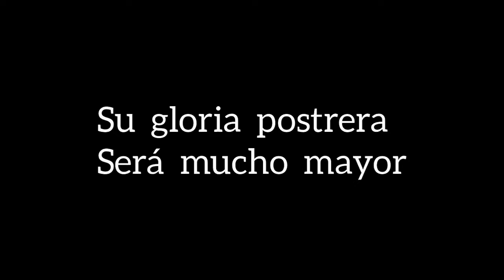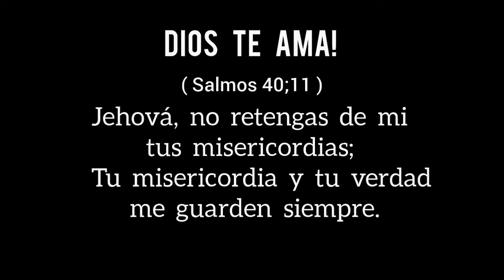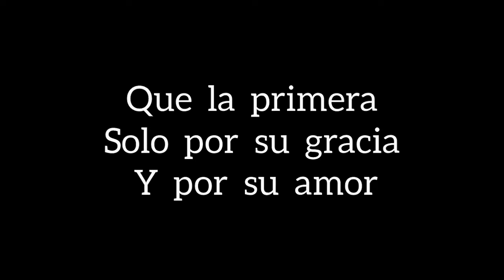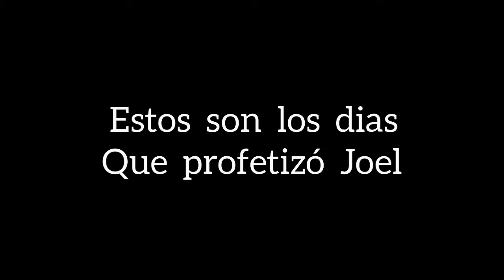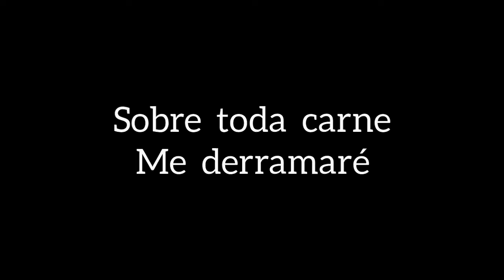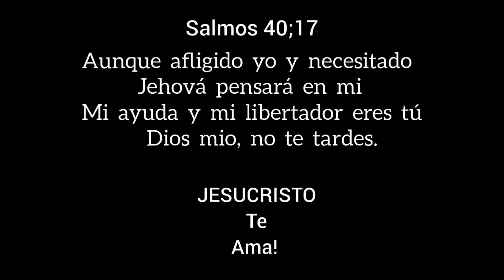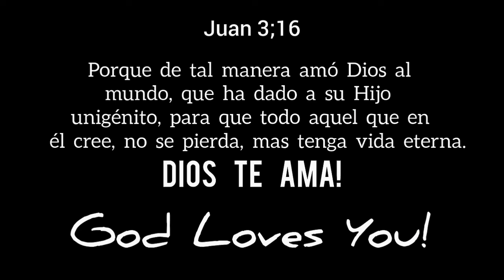La Profecia De Joel / Estas Aqui. ( Juan Carlos Alvarado )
Bendiciones y que Jesucristo siga fortaleciendo  y cuidando de tu vida y de toda tu familia..

                          ( Isaias 41;9 )
Porque te tomé de los confines de la tierra, y de tierras lejanas te llamé, y te dije: Mi siervo eres tú; te escogi, y no te deseché.
.          "JESUCRISTO REY DE REYES"
                    DIOS  Y  SALVADOR

 BLESSINGS TO YOU IN JESUS NAME
.                    GOD LOVES YOU
             JOHN 3;16 / ISAIAH 41;10